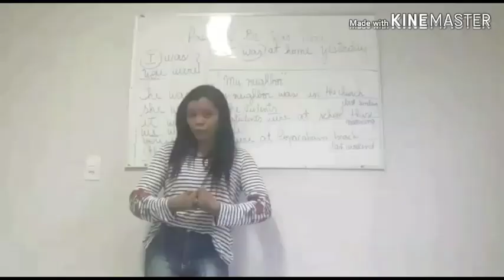Let's talk about POSSESSIVE ADJECTIVES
This is a video where I talk about possessive adjectives, I hope you enjoy it. Share, comment and like.

Possessive Adjectives - Exercise 1

Fill in my, your, his, her, its, our, their.

1. I don't know the time because I can't find _________ watch.
2. What's the boy's name?
__________ name is Ben Scott.
3. Debbie has got a dog. ________dog is very cute.